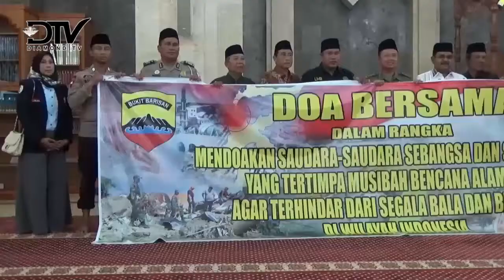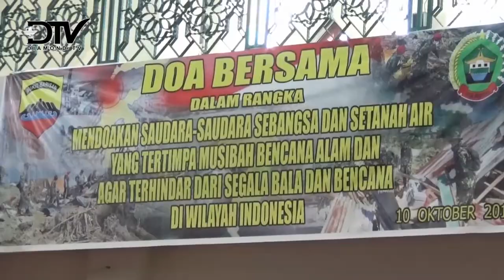PEMKAB KARIMUN ADAKAN DOA BERSAMA UNTUK PALU DAN DONGGALA